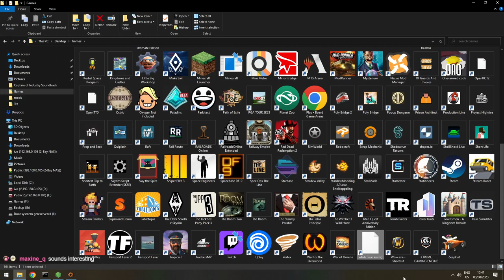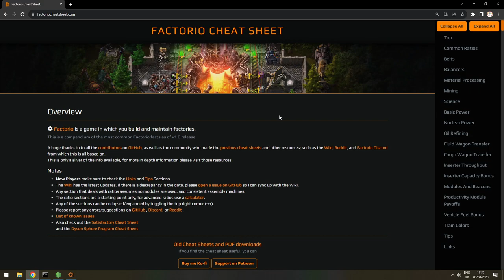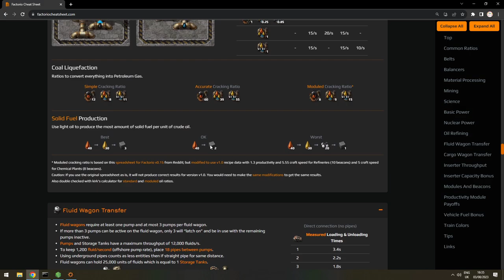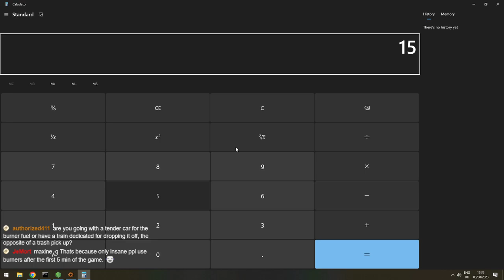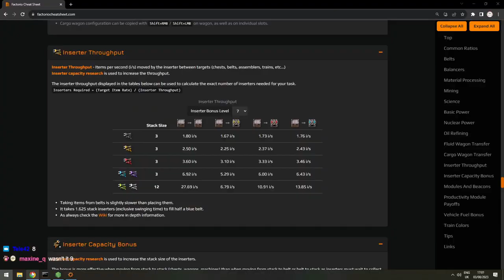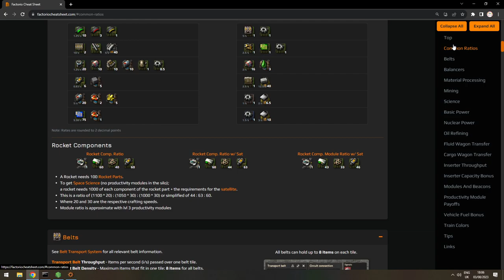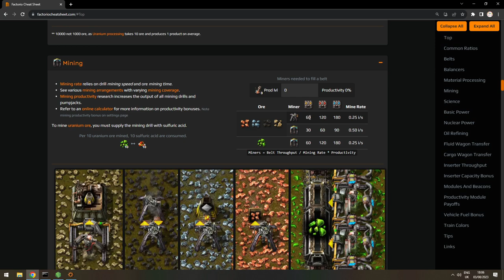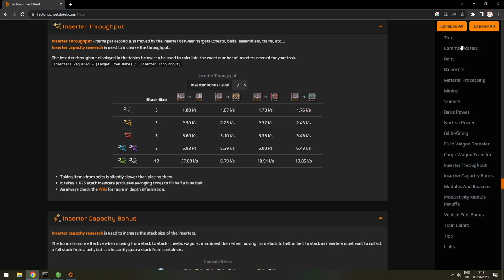Factorio - Burner challenge - Day 2